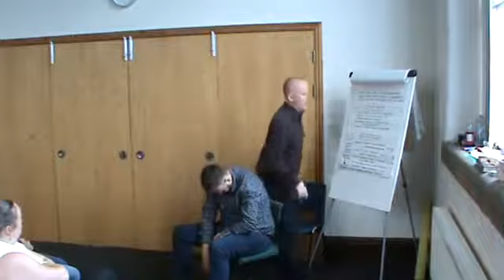Hypnotic Arm Catalepsy NLP Emotional Hypnosis Release Hypnotherapy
Filmed During Royles June 24th & 25th Two Day Hypnotherapy, NLP, Stage-Hypnosis & Street Hypnotism Seminar as per